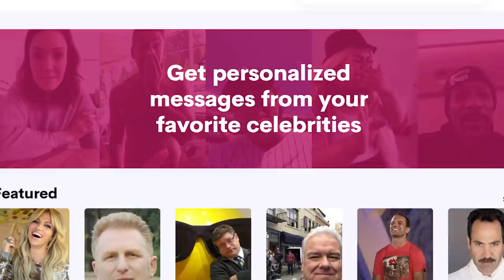Disney Boys 🔥 Who Have Changed A Lot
This is video about few of our favorite Disney stars. Check out which Disney Boys have changed the most and how are they looking now. Enjoy!

💗 Disney Boys:

🔸 Cole Sprouse -  "The Suite Life of Zack & Cody" "The Suite Life On Deck"
🔸 Zac Efron - Troy Bolton “High School Musical”
🔸 Corbin Bleu - Chad “High School Musical “
🔸 Jake Thomas Matt McGuire “Lizzie McGuire”
🔸 Tyrel Jackson Williams -  Leo “Lab Rats”
🔸 Moises Arias - Rico in “Hannah Montana”
🔸 Mateo Arias - Jerry “Kickin' It”
🔸 Karan Brar - Ravi “Jessie”
🔸 Tenzing Norgay Trainor -  Parker Rooney  “Liv and Maddie”
🔸 Kenton Duty - “Shake It Up”  Gunther
🔸 Blake Michael - “Dog with a Blog” Tyler
🔸 Corey Fogelmanis -  Farkle  “Girl Meets World”
🔸 Isaak Presley - “Stuck in the Middle”  Ethan Diaz
🔸 Sterling Knight - “Sonny with a Chance” Chad
🔸 Douglas Brochu “Sonny with a Chance” Grady
🔸 Ethan Wacker - “Bizaardvark” -  Bernie
🔸 Josie Totah - Stuart “Jessie”